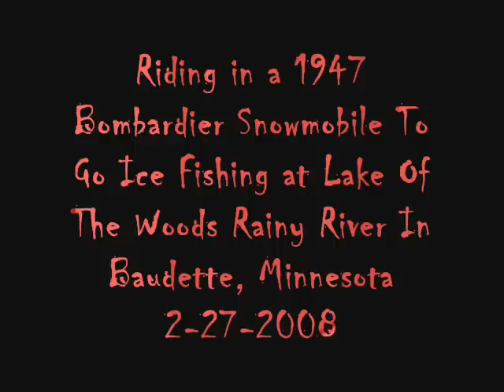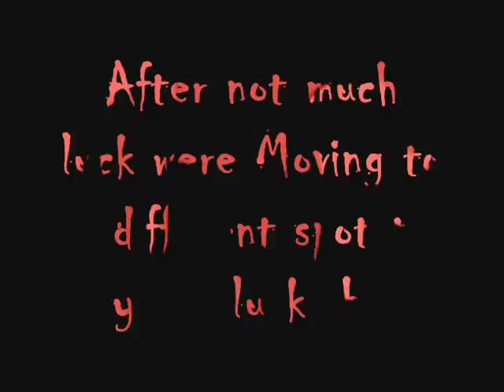Redneck Repairman Goes Ice Fishing In A 1947 Bombardeir Snowmobile At Shuster's Resort Part 2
Three bro's Ice fishing and riding In A 1947 Bombardeir Snowmobile at Shuster's Resort on Lake of the woods Rainy River in Baudette,Minnesota 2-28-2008 Part 2 The Last Day To Catch Fish.